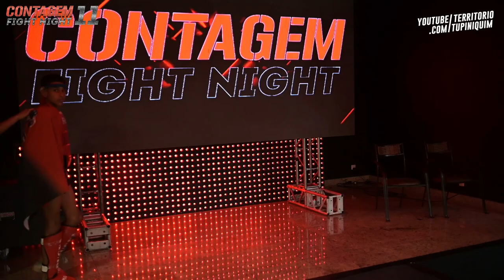Francisco vs Vitor - Contagem Fight Night 11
Apresentação de MuayThai infantil entre Francisco (Centro Cultural da Luta) e Victor (AFS Kickboxing).